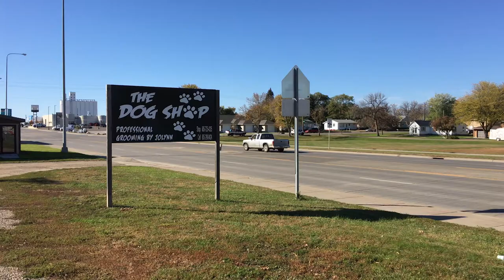Spirit: at the Groomer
A day at The Dog Shop has PC's mascot, Spirit, looking good!

“Welcoming people of all faiths, Presentation College challenges learners toward academic excellence and, in the Catholic tradition, the development of the whole person.”